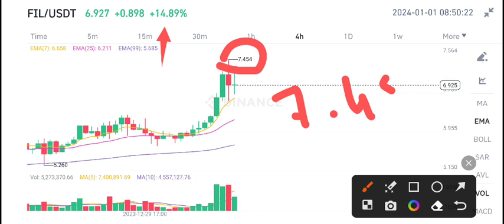Filecoin Price Prediction Today! FIL Today News